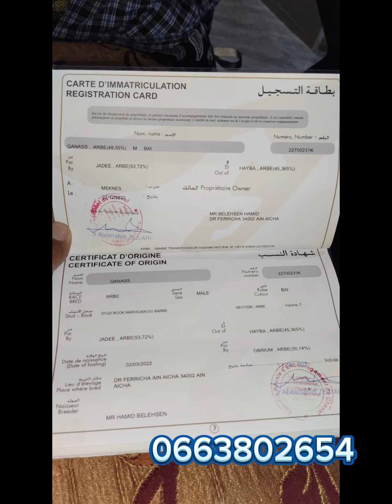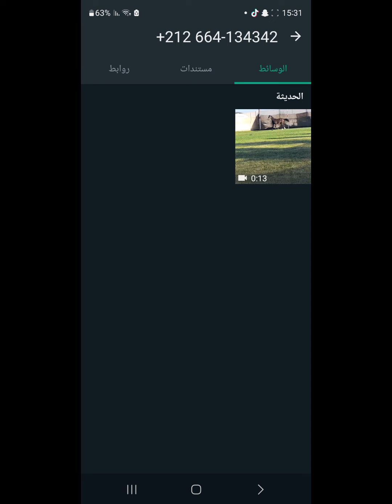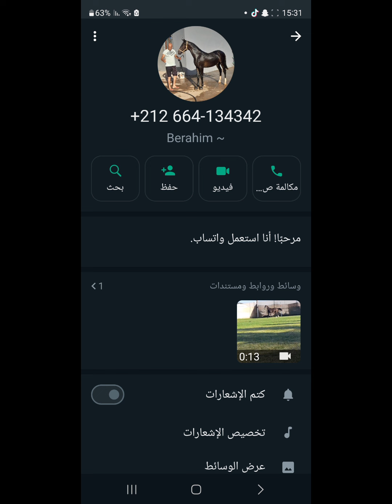السلام عليكم هاد الفيديو شابك جدعة بنت روبسون خو فهد الاصيل عودة وربما خيول ان صح التعبير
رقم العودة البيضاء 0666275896